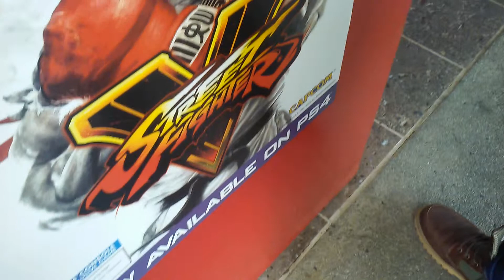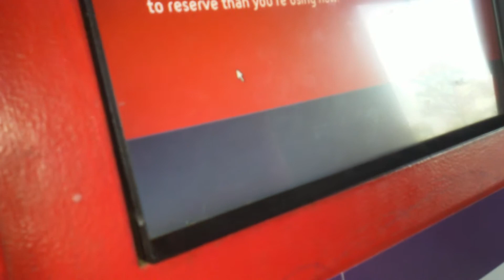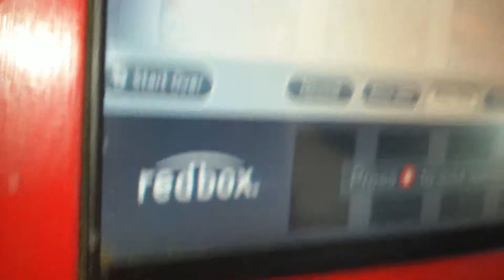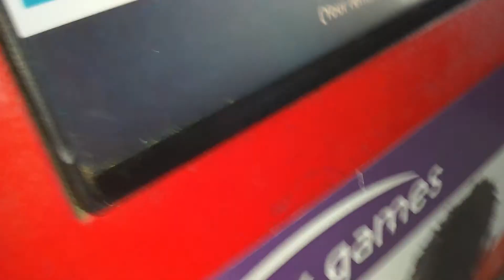Some idiot changed game with paper from redbox!